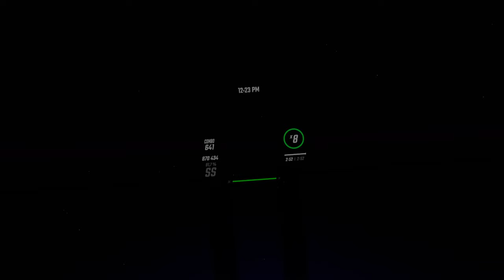Live A Little - Chaz Cardigan | Beat Saber [Expert+ SS Rank 91.7%]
Chaz Cardigan - Live A Little mapped by JRE_McNuggies